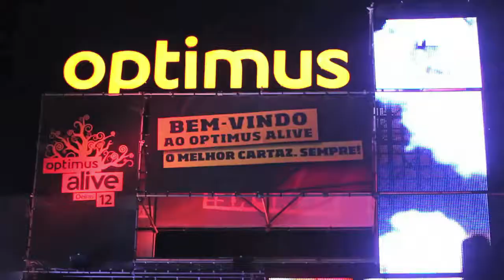Resumo Optimus Alive 2012 @ Canal 180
Video: Patrícia Faria